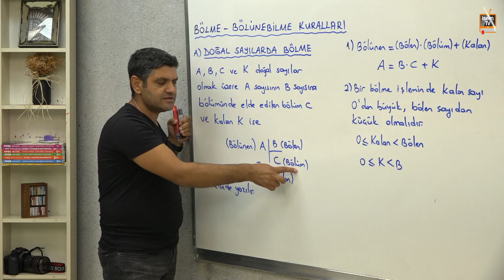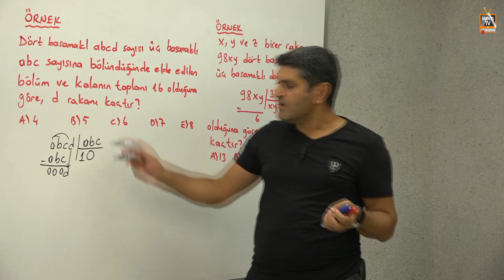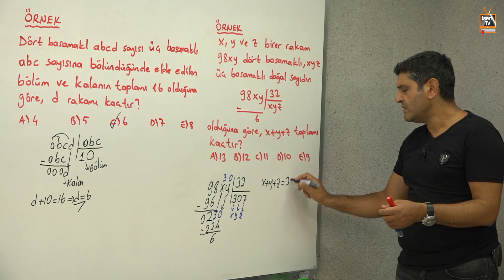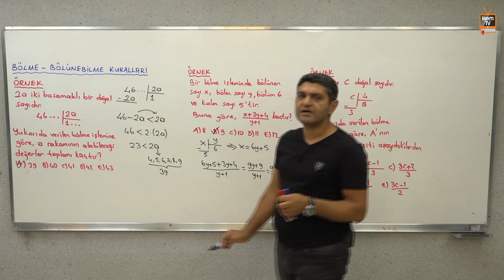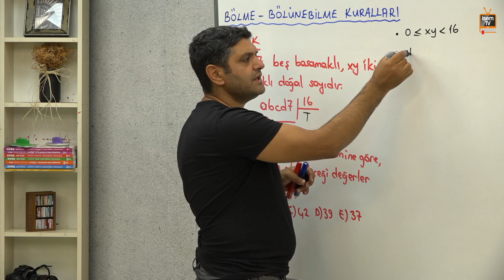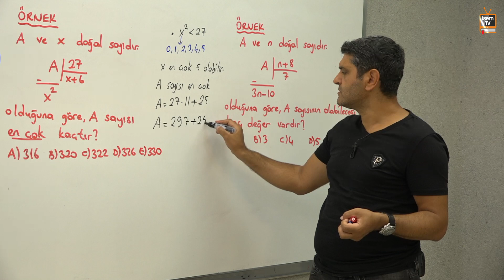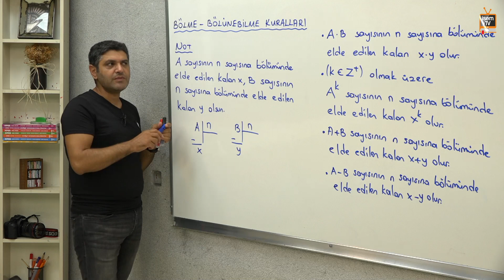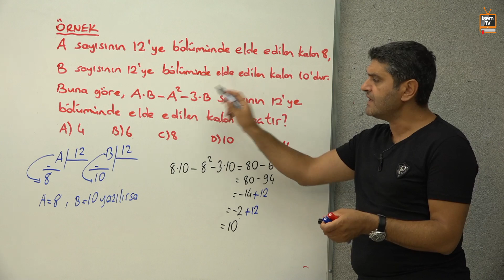19) Bölme Bölünebilme Kuralları - 1 / Kenan OSMANOĞLU (KPSS - TYT - AYT - LGS) İsemTV - 2023